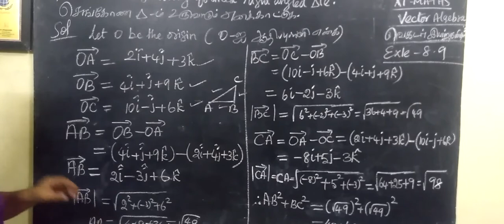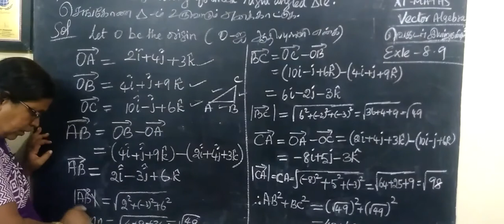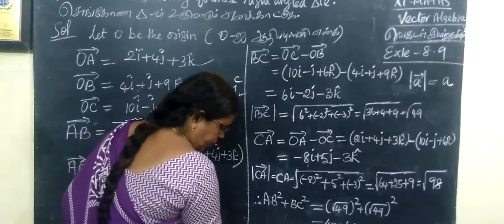11-M [EXLE-8.9] Vector Algebra-வெக்டர் இயற்கணிதம் # Gomathi maths_